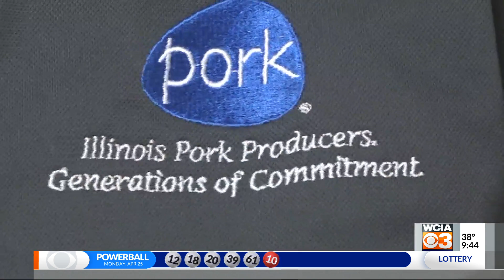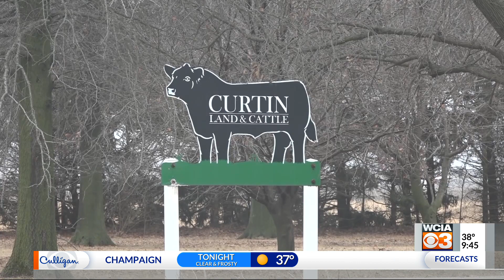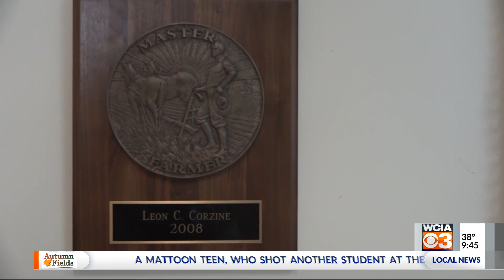Harvest Heritage: Agriculture presidents